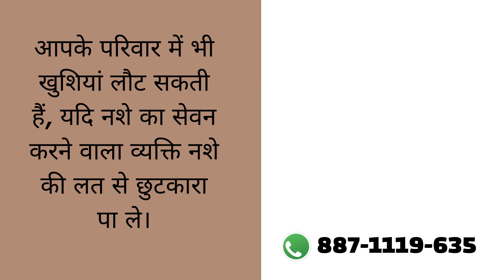Rehabilitation center in Khamla, Best Rehabilitation center in Khamla